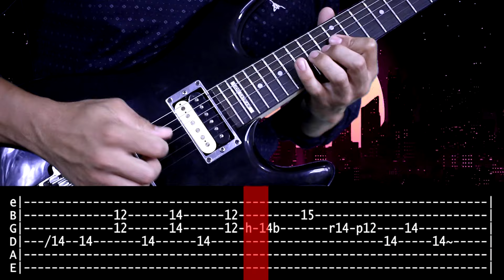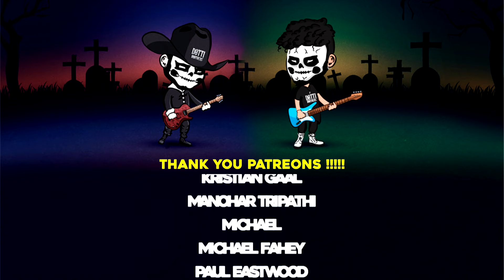【AC/DC】[ Back In Black ] cover by Masuka | LESSON | GUITAR TAB